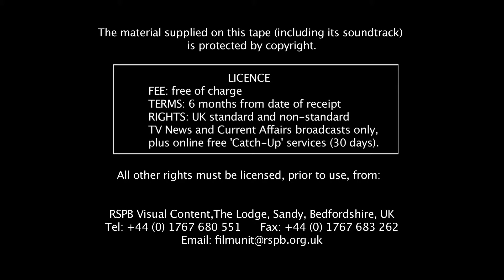turtle dove newsclip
Titan the turtle dove's incredible migration from Suffolk to Mali has been mapped for the first time thanks to an RSPB study